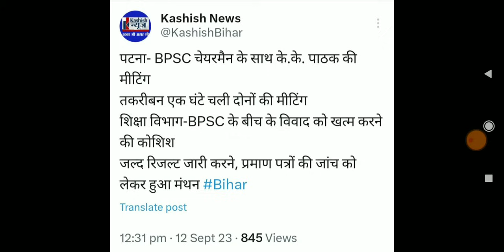BIHAR TEACHER BAHALI LATEST NEWS TODAY।बैठक खत्म लिया गया फैसला।ALL TET taiyari